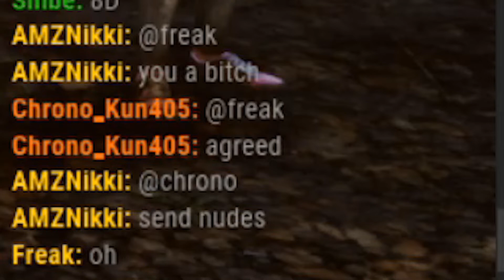I Suck At Dead By Daylight (With Friends)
I scream like a girl.. but I run.. like a man!

Actually no I run like a girl as well..

OLD YOUTUBES(still watch the videos anyways lol we might end up redoing some of them):